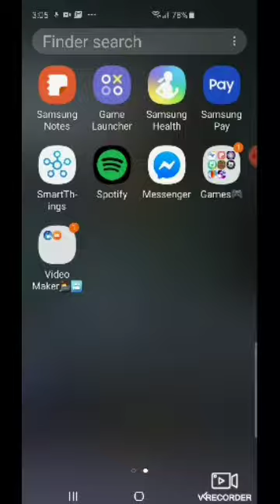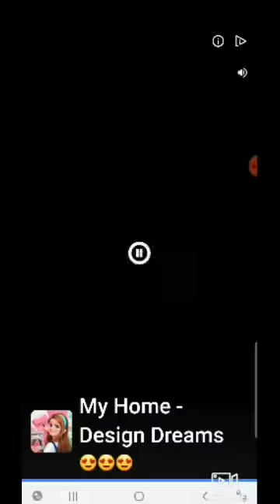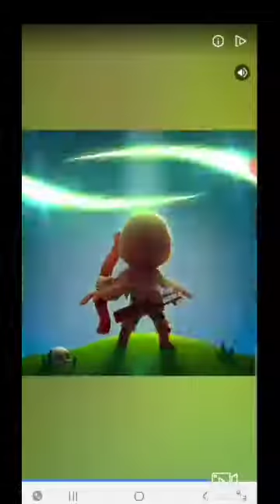Aqua park i.o